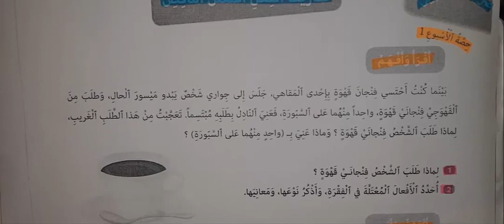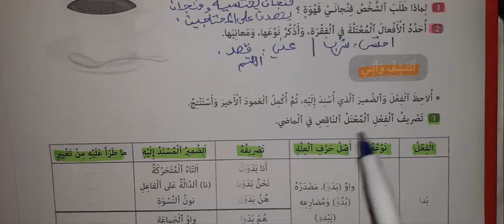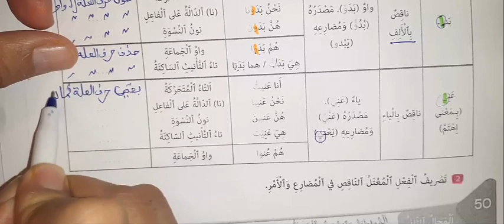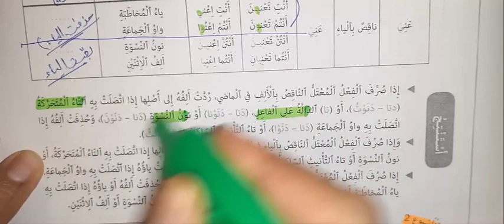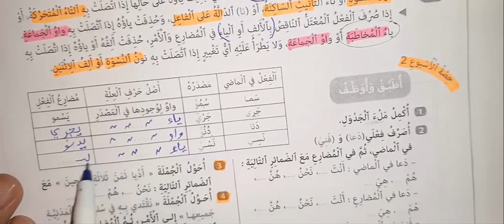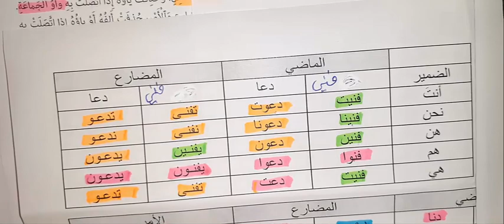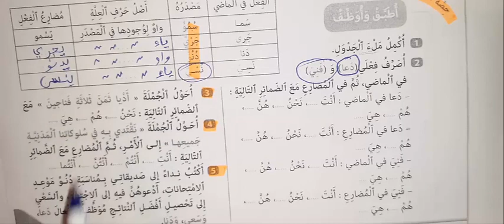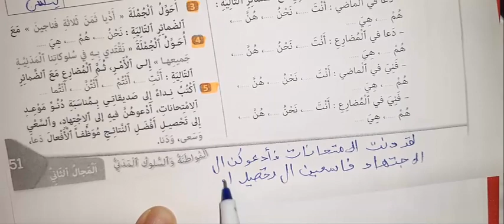كتابي في العربية السادسة ابتدائي الوحدة 2 الصرف والتحويل تصريف الناقص ص 50 51